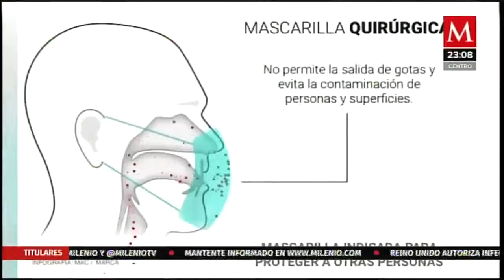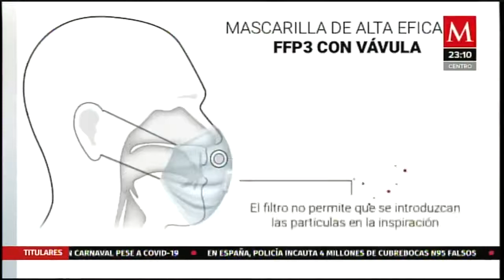Expertos recomiendan el uso de 2 mascarillas para proteger del COVID-19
Entrevista en Milenio TV, Febrero 17, 2021